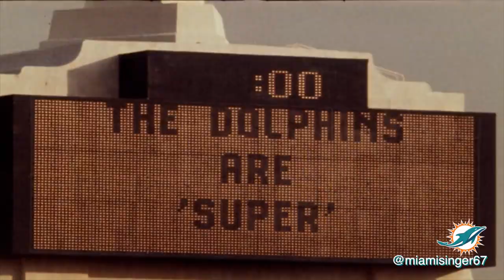Miami Dolphins Fight Song 2019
This has been two years in the making. Everytime I got inspired to do it, the Phins would bring me down and the project would get shelved. However, I see the light at the end of the tunnel and I finally have something that has been lacking for many years... HOPE!!! I hope that you all like it. Also, a big shout out to Lee Ofman, the writer of the original Miami Dolphins Fight Song. This version is harder but the classic lyrics that you know and live are still the same so sing a long!